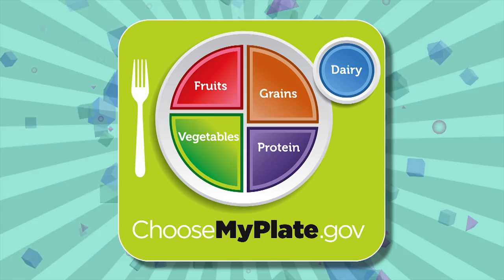KSPS Fit Kids Episode 65: My Plate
Sometimes it's hard to know what to eat to be healthy.